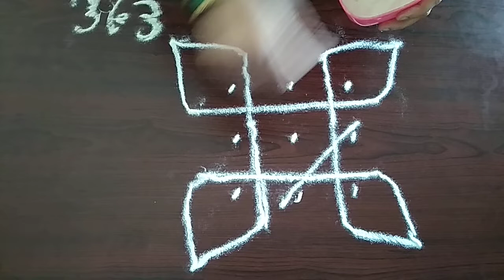ధనుర్మాసం ముగ్గులు 9 (Dhanurmasam Muggulu)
Easy and super.